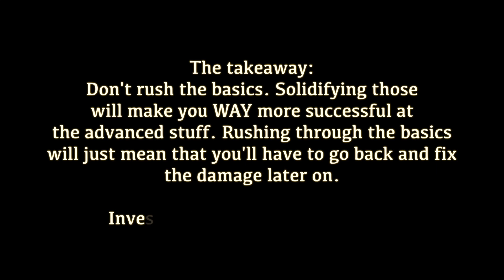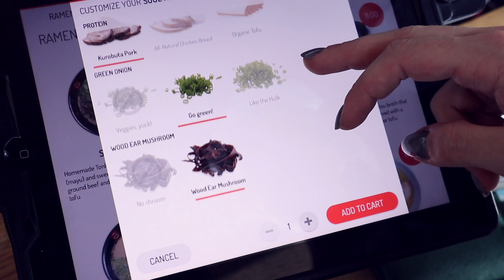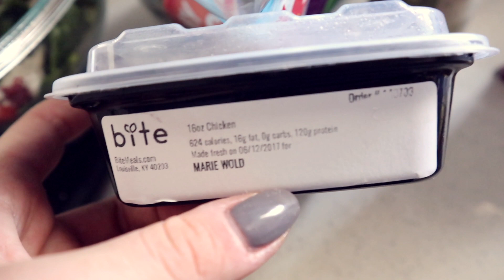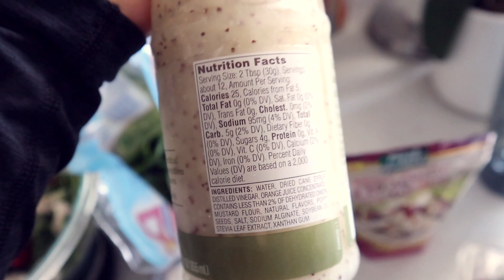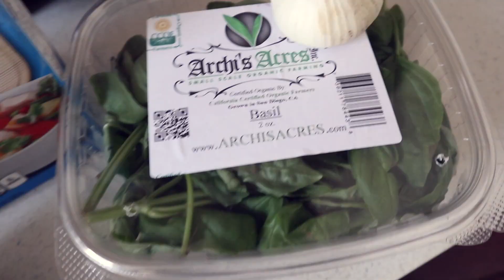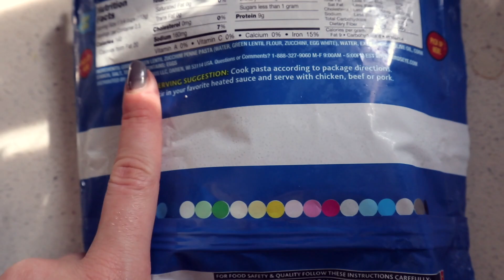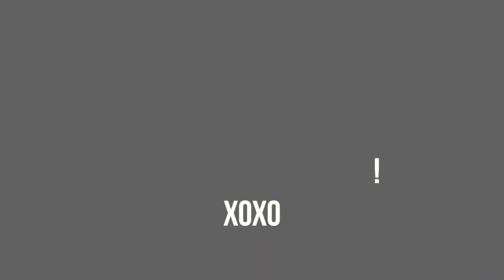HEALTHY PESTO PASTA RECIPE / Macro-Friendly Meal Ideas | Marie Wold VLOG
Skip to 9:30 (favorite salad) & 11:50 (pesto pasta) to see the healthy meal ideas (:
MY WORKOUT GUIDES: MarieWoldFitness.com/Coaching-Plans

•PESTO RECIPE•
In a food processor, pulse together
- 1 oz fresh basil (1 large handful)
-1 clove fresh garlic
- 1/4 cup parmesan cheese (or nutritional yeast for vegan)
- generous pinches salt & pepper
- 1/4 cup pine nuts (optional)
once combined, drizzle in 1 tablespoon olive oil, then 2-4 tablespoons chicken or vegetable broth.
*For best taste, sauté with pasta for 2-4 mins to cook garlic and bring flavors together.